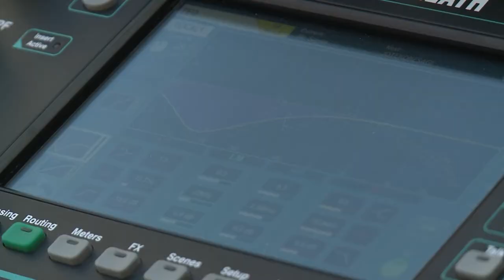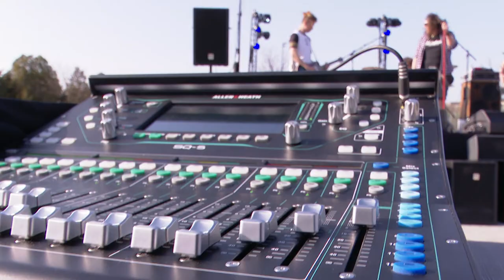220404 Együtt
Műsorunkban egy különleges esküvő vendégei lehettünk, foglalkoztunk az autizmussal és egy színes fehérvári programsorozatról is beszámolunk.